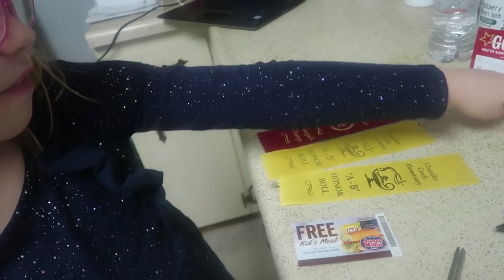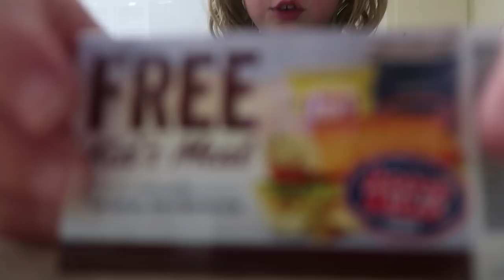MY FIRST MATILDA JANE TRUNK SHOW! • DAILY VLOG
Song: Fly [Top Shelf Sounds Release]